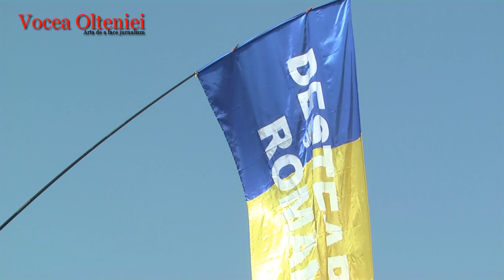George Simion si Ilinca Munteanu nunta in Valcea la Maciuca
George Simion si Ilinca Munteanu - nunta in judetul Valcea, la Maciuca - 27 august 2022.

Vocea Olteniei